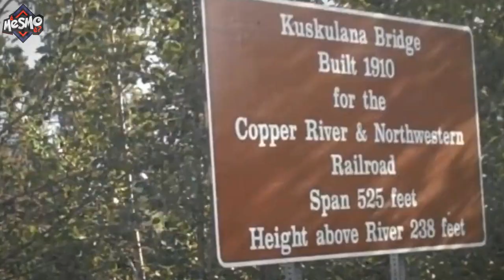10 PONTES MAIS PERIGOSAS E ASSUSTADORAS DO MUNDO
Às vezes, quando vemos um pequeno buraco na estrada, começamos logo a reclamar. Mas depois de você descobrir estes caminhos, com certeza irá agradecer a sorte que tem. Existem várias estradas perigosas pelo mundo inteiro, que servem de passagem para muitas pessoas e que são simplesmente assustadora.  Nesse vídeo você irá conhecer algumas das estradas mais perigosas do mundo.